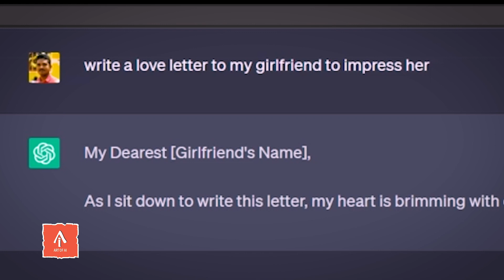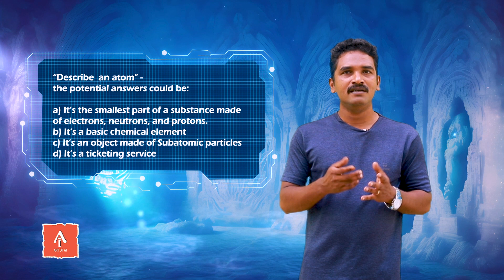കംപ്യൂട്ടറിനു മനുഷ്യന് തുല്യമായ ബുദ്ധി ലഭിക്കുന്നതെങ്ങനെ?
The Secrets of AI, How It Works and Gets Trained

In this thought-provoking video, we delve into the fascinating realm of Artificial Intelligence (AI) and its transformative potential, focusing specifically on Chat GPT. Discover the importance of Chat GPT as a cutting-edge language model and gain insights into its intricate training process.

Artificial Intelligence has been revolutionising various industries, from healthcare and finance to customer service and entertainment. Chat GPT, powered by the remarkable GPT-3.5 architecture, is at the forefront of this AI revolution, enabling machines to understand and generate human-like text responses.

But how does Chat GPT acquire its vast knowledge and conversational skills? The training process involves feeding the model an enormous amount of text data, ranging from books and articles to websites and online conversations. This extensive dataset enables the model to learn grammar, facts, reasoning abilities, and even nuances of human language.

The training process goes beyond simple pattern recognition; it involves pre-training and fine-tuning. During pre-training, Chat GPT develops a general understanding of language by predicting the next word in a sentence. This helps the model to grasp grammar rules, semantics, and contextual information.

Fine-tuning takes the pre-trained model and refines it using more specific and carefully curated datasets. This stage allows Chat GPT to specialize in particular domains, such as customer support, technical assistance, or creative writing. Fine-tuning also helps to address biases and improve the model's behavior.

The impact of Chat GPT is far-reaching. It empowers businesses to provide efficient and personalized customer support, automates repetitive tasks, and enhances overall productivity. It also enables individuals to seek information, engage in meaningful conversations, and access valuable insights effortlessly.

However, it's essential to be mindful of the ethical considerations surrounding AI. While Chat GPT is incredibly powerful, it can also be susceptible to biases present in the training data. Efforts are being made to mitigate such biases and ensure fairness and inclusivity in AI systems.

Join us in this captivating video to explore the vast potential of AI and delve into the world of Chat GPT. Discover how this remarkable technology is shaping the future, unleashing new possibilities, and transforming the way we interact with machines and each other.